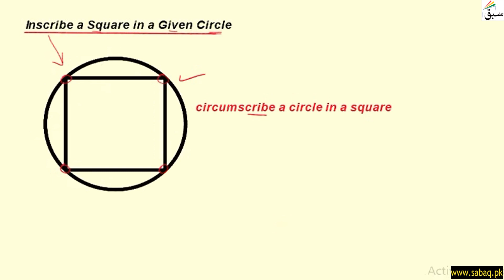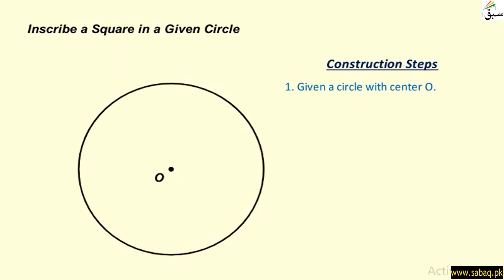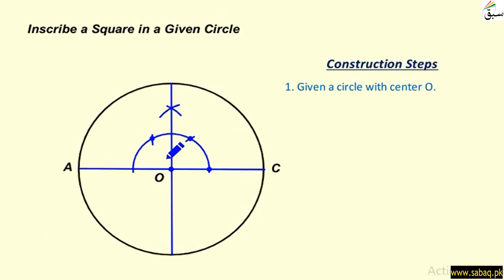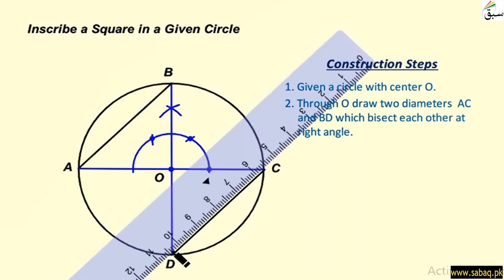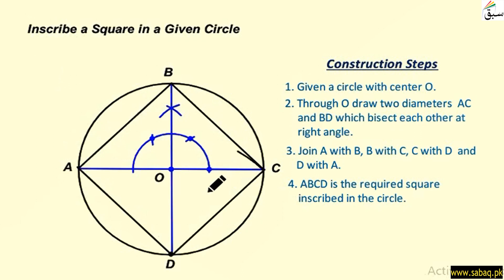Inscribe a Square in Given Circle, Math Lecture | Sabaq.pk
This video is about: Inscribe a Square in a Given Circle, Math Lecture | Sabaq.pk |. Practice tests and free video lectures for Physics, Chemistry, Biology, Math’s, Computer Science, English & more subjects are also available at Sabaq.pk. So, subscribe to Sabaq.pk/Sabaq Foundation now and get high marks in your exams.

CLASSES WE COVER AT SABAQ.PK / SABAQ FOUNDATION:

1. KG
2. Class 1
3. Class 2
4. Class 3
5. Class 4
6. Class 5
7. Class 6
8. Class 7
9. Class 8
10. Class 9
11. Class 10
12. Class 11
13. Class 12
14. Class 13
15. Class 14
16. MCAT
17. ECAT
18. CSS

BOARDS WE COVER AT SABAQ.PK / SABAQ FOUNDATION:

1. FBISE
2. Sindh Board
3. KP Board
4. Balochistan Board
5. Cambridge

STUDY MATERIAL WE OFFER AT SABAQ.PK / SABAQ FOUNDATION:

1. Physics Lectures
2. Chemistry Lectures
3. Mathematics Lectures
4. Biology Lectures
5. English Lectures
6. General Science Lectures
7. Computer Science Lectures
8. General Math Lectures
9. Accounting Lectures
10. Statistics Lectures
11. Advance Accounting Lectures
12. Cost Accounting Lectures
13. Practice Tests
14. Physics Practical
15. Chemistry Practical